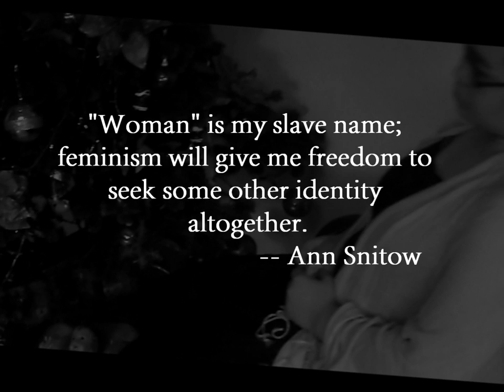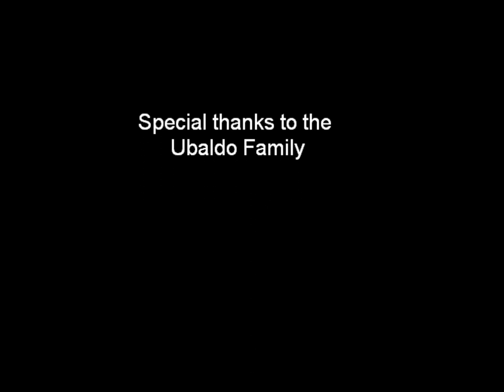Movie Trifles.wmv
Credits

special thanks to the Ubaldo Family

to our parents

and to God

IV RESPECT
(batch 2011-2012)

Hi, Ms. Pangan

SAVE MOTHER EARTH!